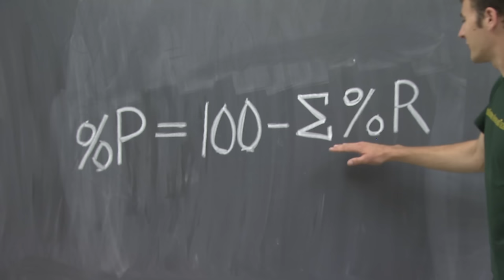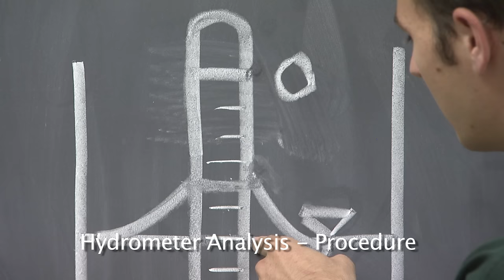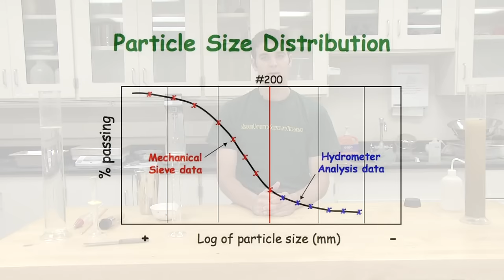Particle Size Analysis (Sieves and Hydrometer)